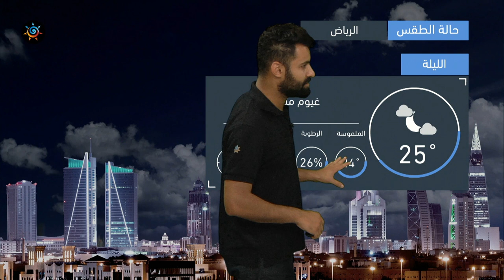طقس العرب - السعودية | النشرة الجوية الرئيسية | الاحد 26-9-2021